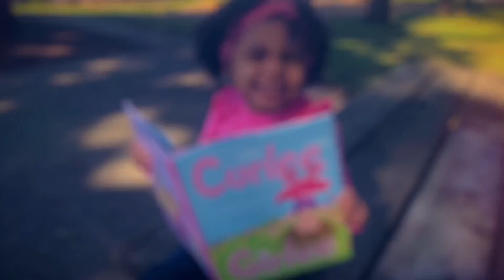**KIERAN’S RAINY DAY CHALLENGE**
Today was such a rainy autumn day, and Mom and Kieran were starting to get a touch of cabin fever. So we decided to have a little fun and create a little rainy day challenge with a little surprise in the process.